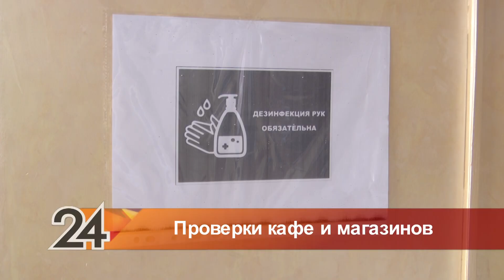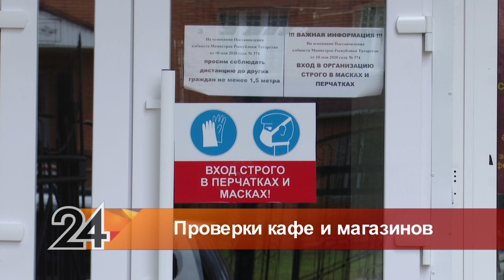Объекты торговли и сферы услуг проверяют на соблюдение требований по профилактике COVID-19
В Альметьевске идут проверки торговых объектов. Их проводят специалисты Роспотребнадзора совместно с отделом торговли исполкома. Специалисты проверяют, как соблюдаются требования по профилактике новой коронавирусной инфекции.